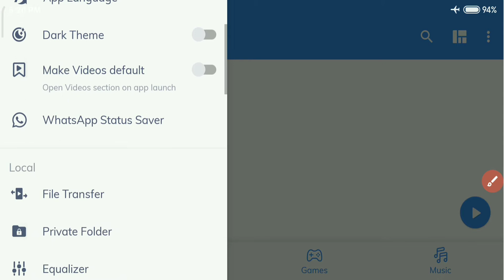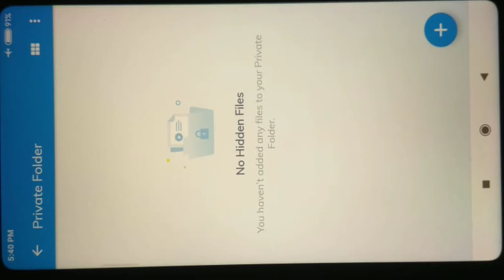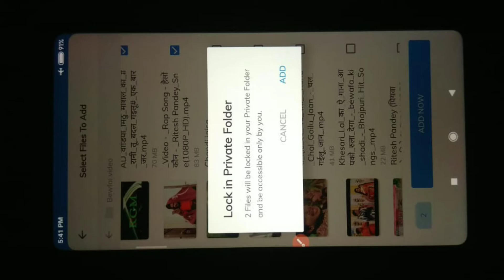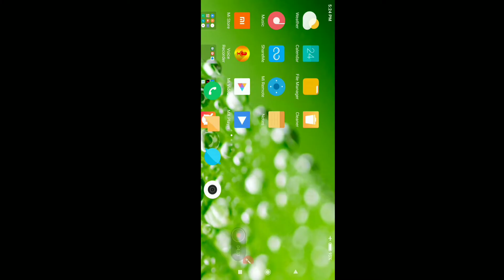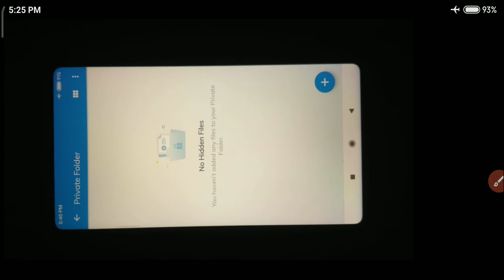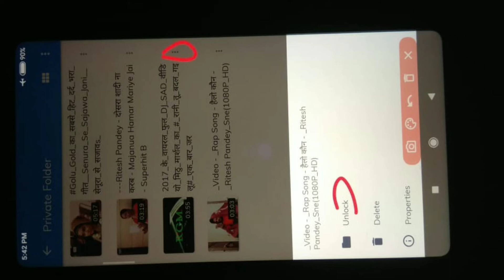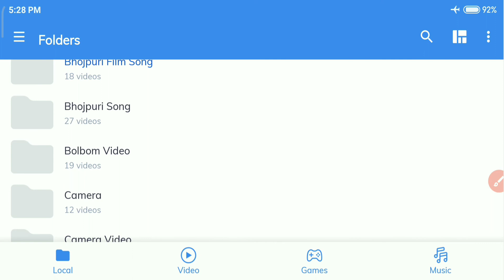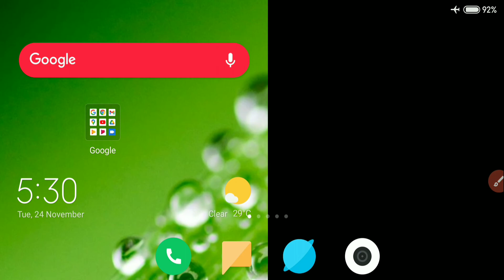How To Hide Video In MXPlayer App || Mx Player App मे Video को Lock कैसे करे || MX Player Settings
How To Hide Video In MXPlayer App || Mx Player App मे Video को Lock कैसे करे || MX Player Settings 2021 Latest Ubdate Features || Mx player Videos Hide Settings Same Vault & Calculater App
---______ Hii Friends ham aaj janenge ki apne mobile phone me MX Player App me Video ko hide Yani lock Kaise Kare,Same Vault & calculater API tarh,new ubdate features 2021 To friends aap sabhi ye video jarur se dekhna o bhi Bina skip kiye aur video ko like, share kardena and comment me likhna ki video Kaisa laga.

     🌷 Create in YouTube Channel own mobile

   🌷 Check in All YouTube channel Total

  🌷Mobile se Google Account create kare 🌷

 🌷 Subisu Nokia WiFi Router GPON HOME

  🌷 Nokia WiFi Router Me Mobile Unblock

      🌷 Nokia WiFi Router Me Mobile block

      🌷 WiFi Mac address Kaise lagae 🌷